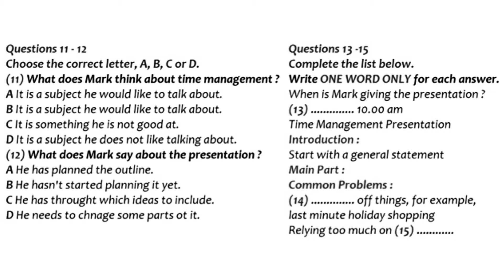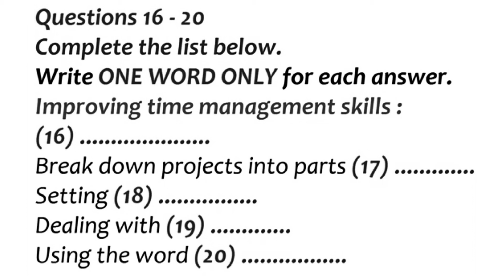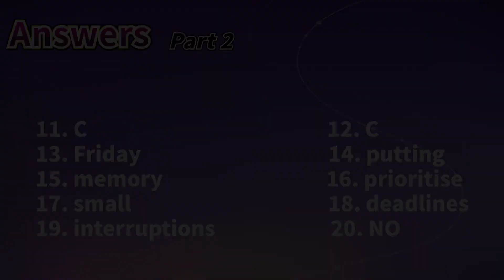雅思听力真题2021|0基础小白三个月必过雅思听力8分，每日更新之Jun16 Part2附答案，针对薄弱环节有的放矢进行雅思听力训练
雅思听力真题2021|0基础小白三个月必过雅思听力8分，每日更新之Jun16 Part2附答案，答案在视频最后。方便大家根据自己的薄弱环节有的放矢地进行雅思听力训练，对于雅思a类g类都有帮助，也有助于雅思口语训练。关注@8分雅思听力，每天更新，助您早日突破雅思8分。